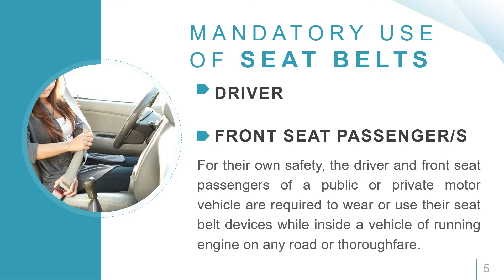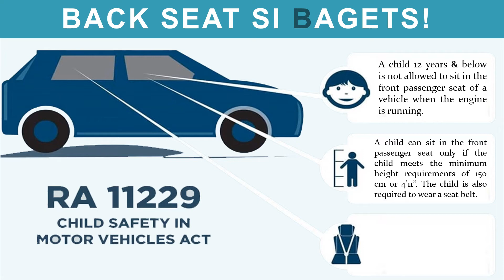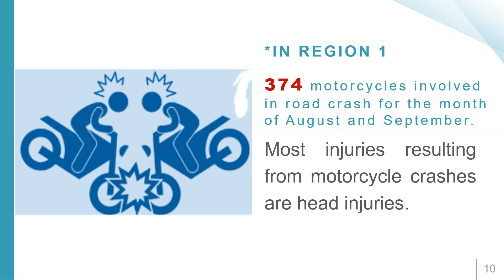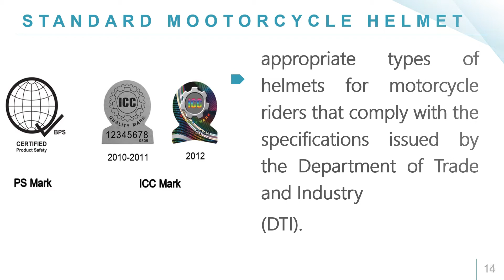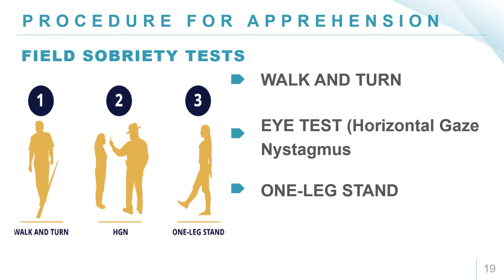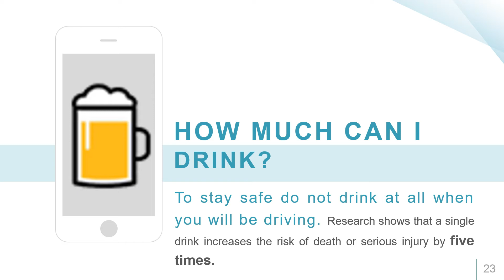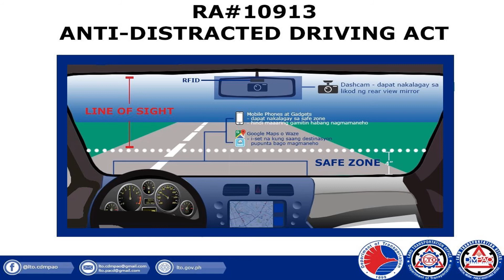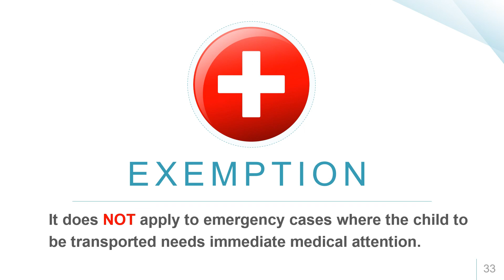LTO Special Laws relative to Land Transport | TIPS & TRICKS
Sa video na ito ay malalaman mo kung ano ano ang mga LTO Special Laws relative to Land Transport. Alamin ang mga iba't ibang batas patungkol sa LTO.

Kung gusto niyo ng mga tips and tricks tungkol sa LTO o Land Transportation Office ay mag SUBSCRIBE, LIKE SHARE at paki CLICK na rin po ang Notification Bell para laging updated sa mga bago kong videos. Maraming salamat po!

​Anoangmgarequirementssapagkuhanglisensya​ kaalaman​ TIPS​&TRICKS tips​&tricks TIPSANDTRICKS​ tipsandtricks​ tipsntricks​ QuickTricks​ quicktricks​ LTO​ lto​